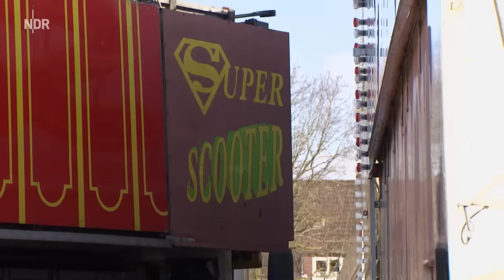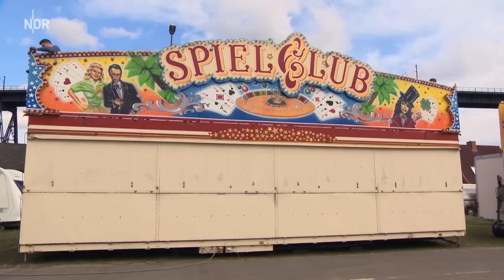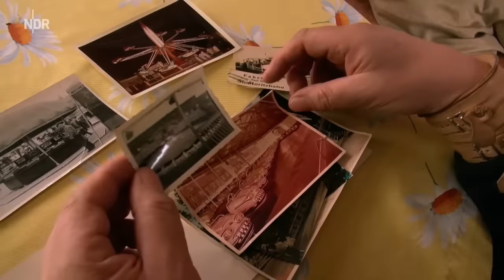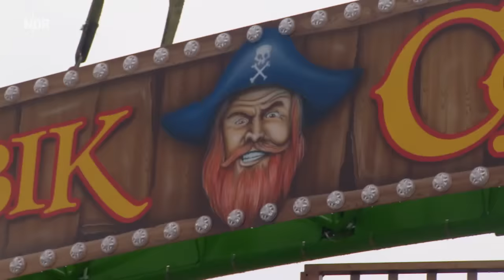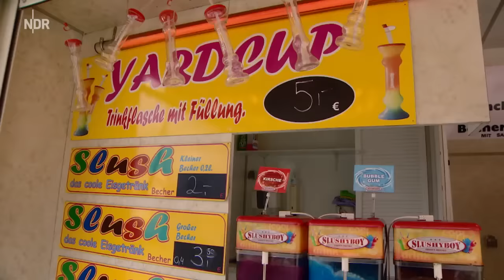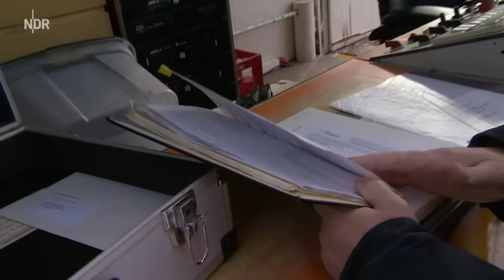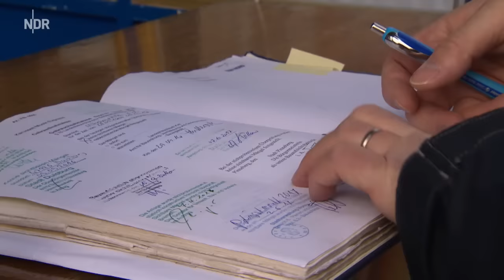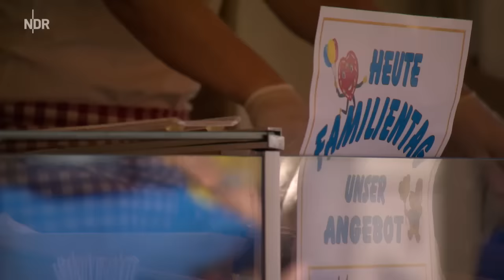Jahrmarkt: Leben als Schausteller | die nordstory | NDR Doku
Wenn die Schausteller zur Kirmes in die Städte, auf die Dörfer kommen, leuchten die Kinderaugen. Denn dann geht es wieder rund im Break Dancer, dem Riesenrad oder im Kinderkarussell. Es riecht nach Zuckerwatte, Liebesäpfeln und gebrannten Mandeln.

Schausteller bereisen von Frühling bis Herbst die Jahrmärkte in Schleswig-Holstein. Ihr Auftrag: Spaß und gute Laune unters Volk bringen. Doch das wird immer schwieriger, sagt einer, der es wissen muss. Ludolf Fock ist in dritter Generation Schausteller und stolzer Besitzer eines Autoscooters. Der Präsident des Schaustellerverbandes weiß, das Geld sitzt bei den Jahrmarktbesuchern schon lange nicht mehr so locker. Die Zeiten, als es noch gerammelt voll war auf dem Rummel, sind lange vorbei. Viele Fahrgeschäfte haben aufgegeben, zu viele Auflagen, zu hohe Kosten, zu geringe Einnahmen hat viele zum Aufgeben gezwungen, meint er.

Auch an der Zuckerwarenbude und dem Schießstand der Familie Köster aus Neumünster läuft das Geschäft nicht immer so gut. Das hängt oft vom Wetter ab, weiß Jürgen Köster. Mal ist es zu heiß, mal regnet es zu viel. Schaustellerschicksal, meint er.

Hinter den Buden und Fahrgeschäften planen die Frauen einen neuen Schulwagen für ihre Kinder. Denn durch den ständigen Schulwechsel in der Saison, haben viele ihrer Kinder erhöhten Nachhilfe- und Betreuungsbedarf. Ein Kindergarten fehlt auch. Dass es keine Waschküche, keinen Garten für die Kinder gibt, ist normal für diese Familien. Gewaschen wird dann eben vor dem Wohnwagen. Und der ganze Jahrmarkt ist der Spielplatz.

Auf Luxus wollen einige dann aber doch nicht verzichten, mancher Wohnwagen hat bis zu 90 Quadratmeter Fläche. "die nordstory" zeigt, was es heißt, ständig auf Achse zu sein.